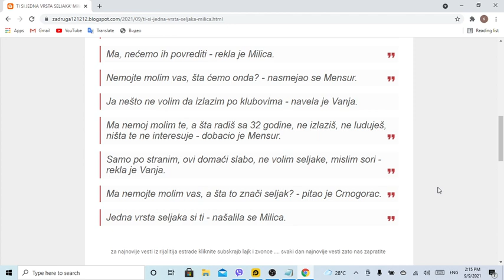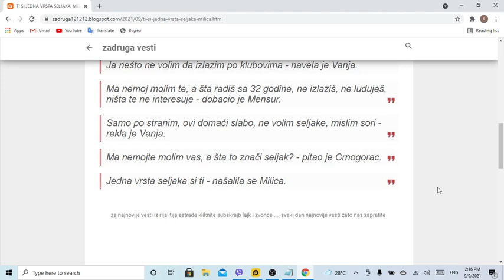TI SI JEDNA VRSTA SELJAKA' Milica odbrusila Mensuru, on je odmah zaskočio